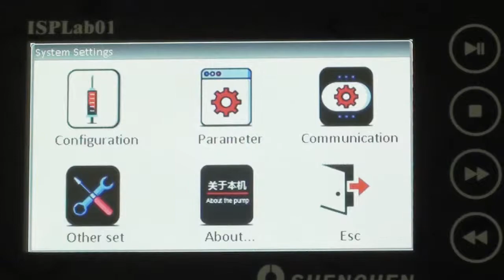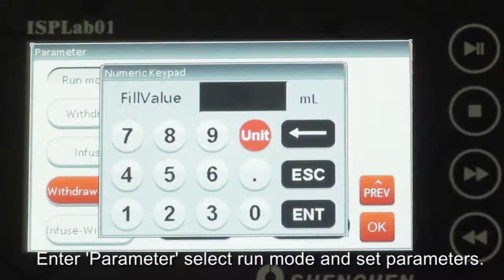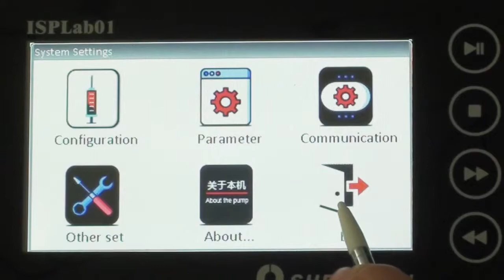Shenchen Syringe Pump Operation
Skype: easypump2